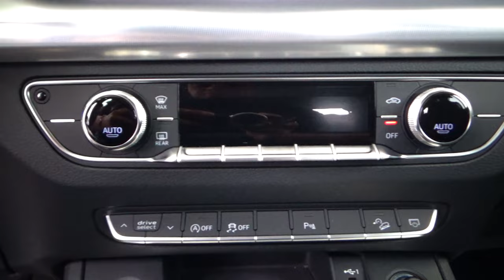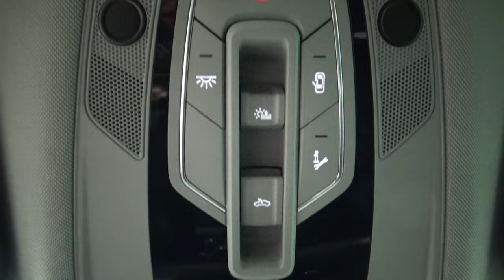Audi / Q5 / 2021 - 24155